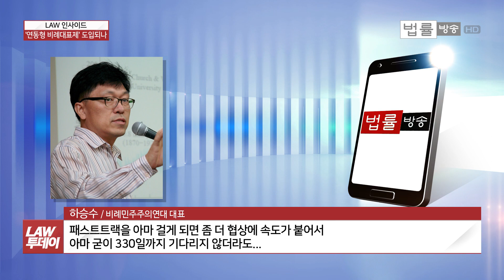국회 정개특위 자문위, 연동형 비례제 도입 등 담은 의견서 제출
[법률방송뉴스] 국회 정개특위 자문위원회가 연동형 비례대표제 도입과 국회의원 증원을 골자로 하는 선거제 개혁안을 심상정 정개특위 위원장에게 전달했습니다. ‘LAW 인사이드’ 신새아 기자와 얘기 나눠보겠습니ek.